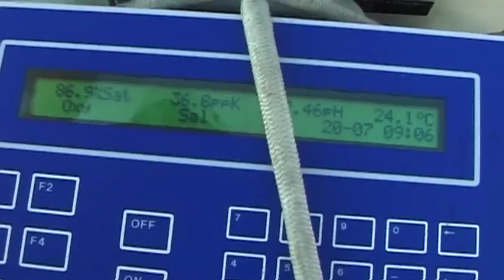Tuna Penning Operations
Tunny Penning discussed. Are the wild stocks of Bluefin tuna on the increase? What kind of monitoring takes place around tuna farms?
We visit MFF Ltd tuna farms where our two experts on these subjects provide some answers.